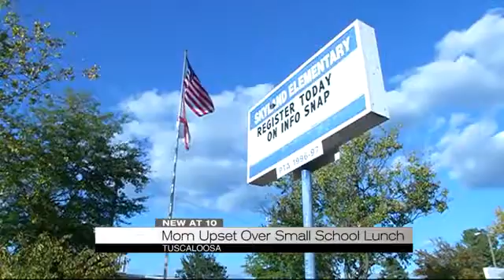Mom Upset Over Daughter's School Lunch